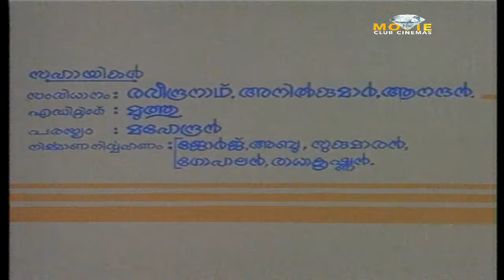Snehapooravam meera ​| Nedumudi Venu - Malayalam FULL Movie | Malayalam Romantic Movies | Jagathy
Snehapooravam meera Malayalam movie full movie

Snehapooravam meera is a Indian Malayalam film

Director : Harikumar

Producer : SM Lal

Music : MG Radhakrishnan We are adding latest Regional Movies regularly.

Starring:

Nedumudi Venu
Jagathy Sreekumar
Janardanan
Adoor Bhasi
Bharath Gopi
Kottarakkara Sreedharan Nair

Poornima Jayaram
Sukumari
Kanakalatha
Nithya
Santhakumari.

  World Copy Rights Owner : Star Taalkies

Snehapooravam meera Malayalam movie
Malayalam​​​​​​ movie